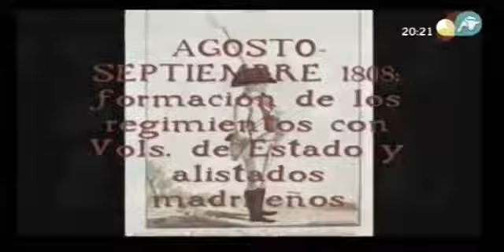Los Voluntarios de Madrid en Con Otro Enfoque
La Asociación Histórico-Cultural Voluntarios de Madrid 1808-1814, se presenta en el magacín de actualidad sociocultural Con Otro Enfoque, presentado por José Javier Esparza. Y presentan los actos en los que participaran y que han organizado para la conmemoración del 200 aniversario del alzamiento popular del Dos de Mayo, que dieron lugar a la Guerra de la Independencia.